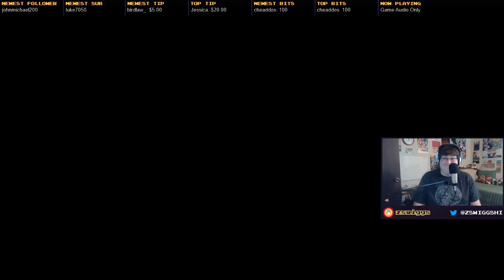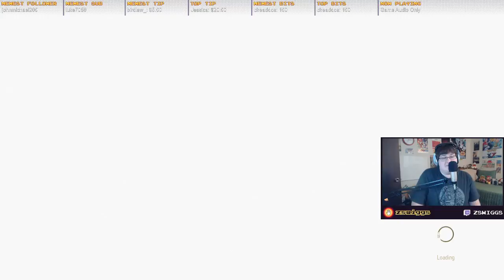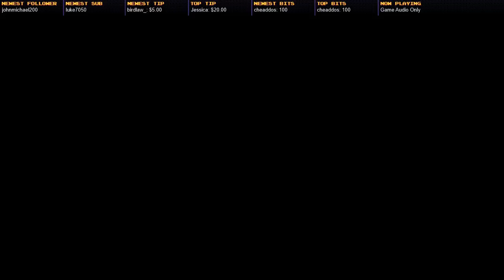The Witcher 3: Wild Hunt - Let's Play! Part 15 - Full Game with zswiggs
Part 15 of 65. on February 12th - March1st, 2018.

The Witcher 3: Wild Hunt is a 2015 action role-playing video game developed and published by CD Projekt. Based on The Witcher series of fantasy novels by Polish author Andrzej Sapkowski. Played in an open world with a third-person perspective, players control protagonist Geralt of Rivia, a monster hunter known as a Witcher, who is looking for his missing adopted daughter on the run from the Wild Hunt: an otherworldly force determined to capture and use her powers. Players battle the game's many dangers with weapons and magic, interact with non-player characters, and complete main-story and side quests to acquire experience points and gold, which are used to increase Geralt's abilities and purchase equipment. Its central story has several endings, determined by the player's choices at certain points in the game.